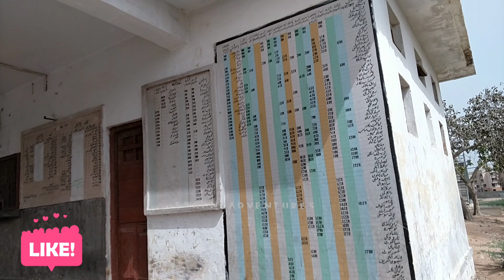Landhi Junction Railway Station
Overview of Landhi Junction Railway Station